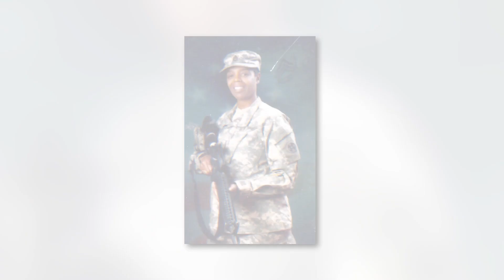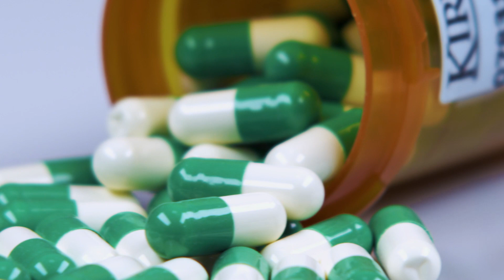Christian Hospital Pain Management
Diane Phipps on Christian Hospital's pain management care.